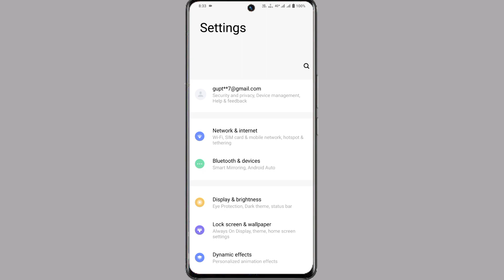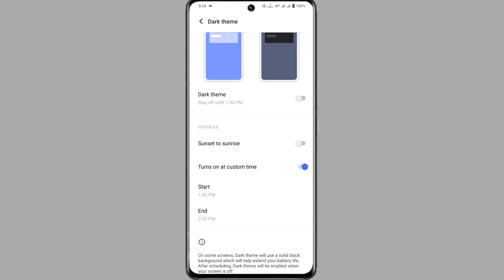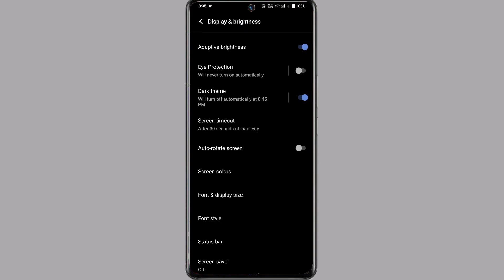vivo x80 dark mode setting kaise kare | how to use dark theme setting on vivo x80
how to off dark mode in vivo x80
vivo x80 main dark mode on kaise kare
vivo x80 main dark mode ko kaise hataye
how to turn on dark mode in vivo x80
vivo x80 how to dark theme
how to enable dark theme setting in vivo x80

My Camera

My Trypod
My Light